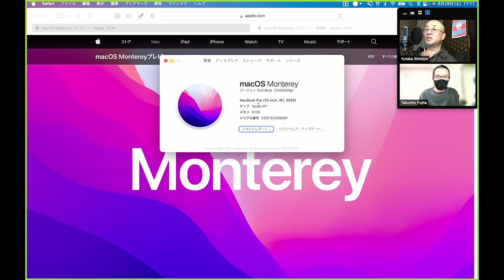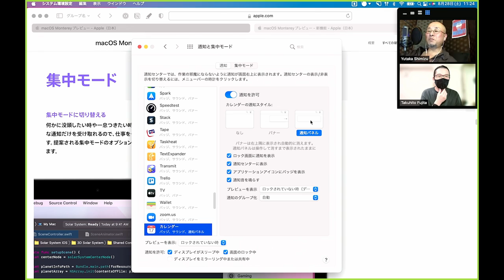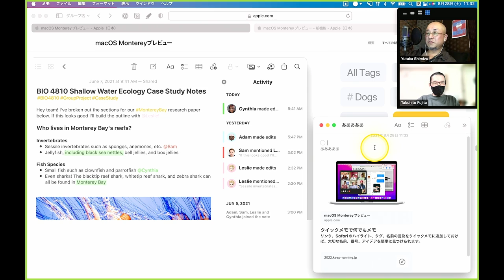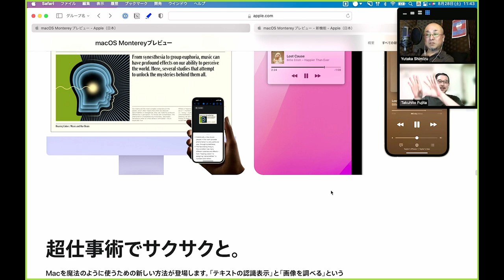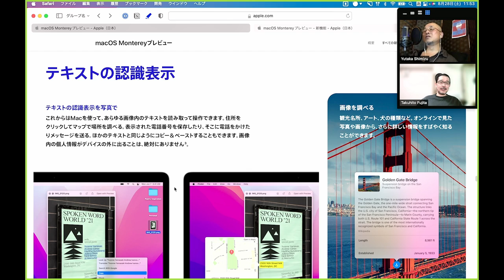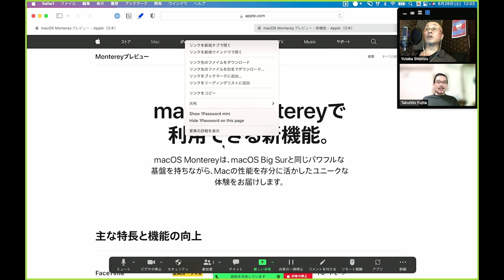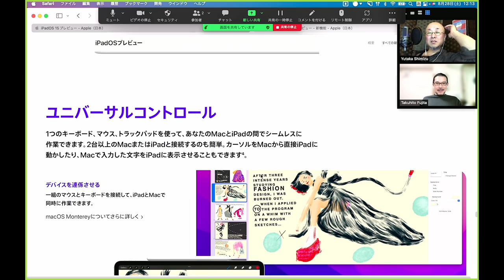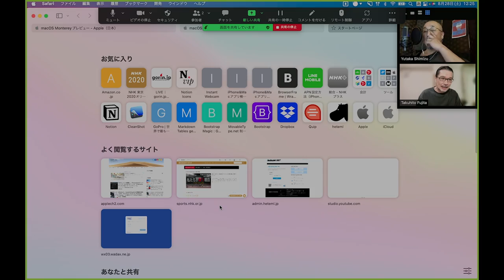【Podcast】2021-09-10号 : 「MacOS 12 Monterey Beta版」わくわくWOORKStyle